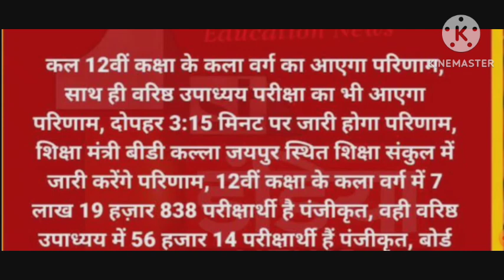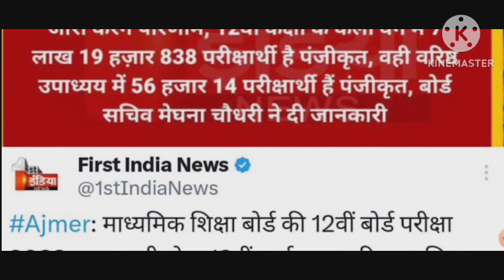RBSE 10th & 12th Arts result declared 2023 | RBSE 12th art result 2023